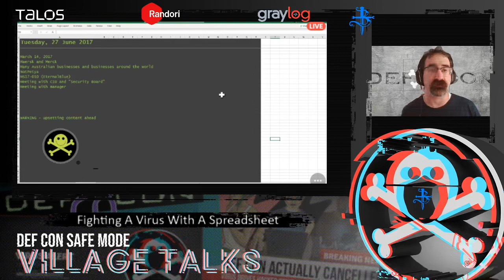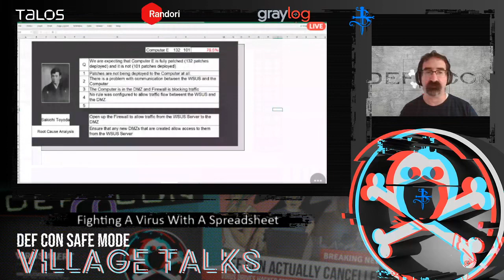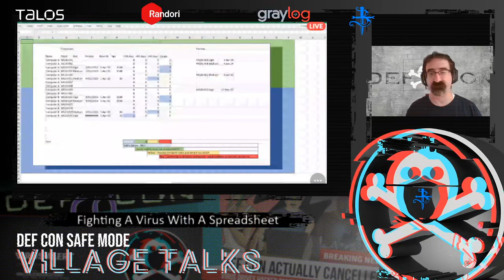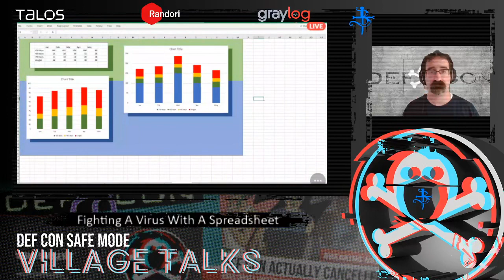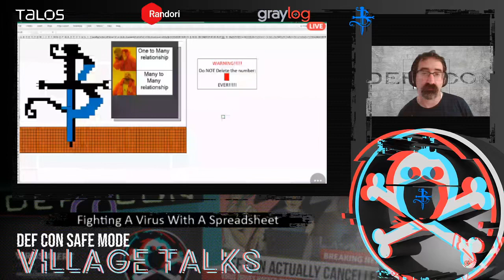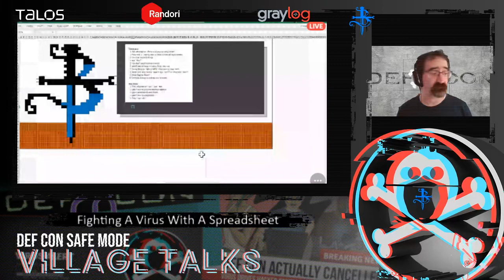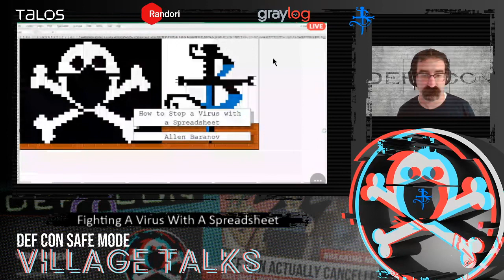DEF CON Safe Mode Blue Team Village - Allen Baranov - How To Stop A Virus With A Spreadsheet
On 27 June 2017, a piece of malware raced across the globe and took out many organisations including some that were similar to the one I was employed at. But we were safe and, in fact, not worried at all.

All thanks to clever use of spreadsheets.

In this talk, given entirely within Excel (yes, really) I go through the methods used to protect the organisation from this malware. If a talk given entirely in Excel sounds boring - you haven't seen this talk.